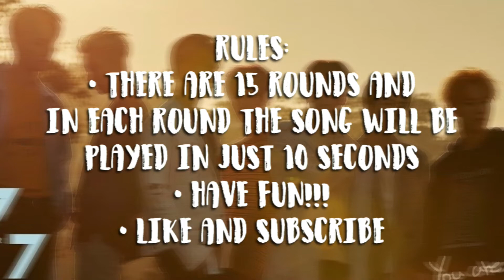GOT7 QUIZ || Guess The Song By Bridge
My first video for the year!
Annyeonghaseyo, AGHASE!
This is a "Guess The Song By Bridge" for the KPOP group GOT7.
This quiz consists of 15 rounds.
Test yourself if you're a certified AGHASE.
Thanks!